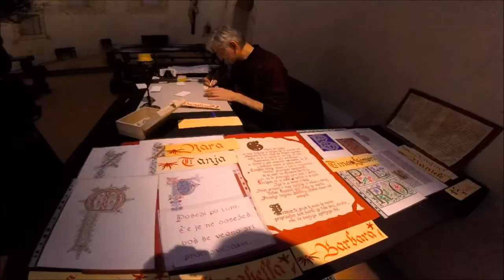travel: ljubljana, SLOVENIA highlights (Dec 2016)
trip:    ljubljana, SLOVENIA
date:    09 Dec 2016 to 11 Dec 2016
description:    filmed using a Canon EOS (with 70-200m, 18-55mm or 50mm lens) or GoPro
driving video:  none
Seagull by Everet Almond
First To Last by Gunnar Olsen